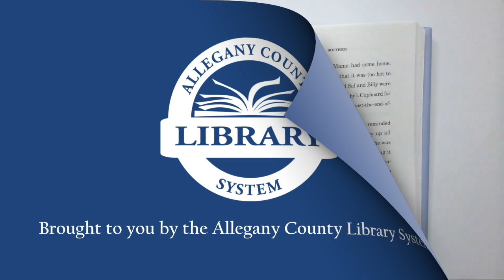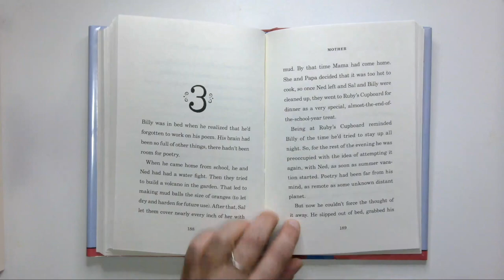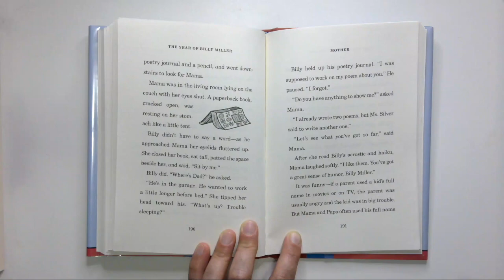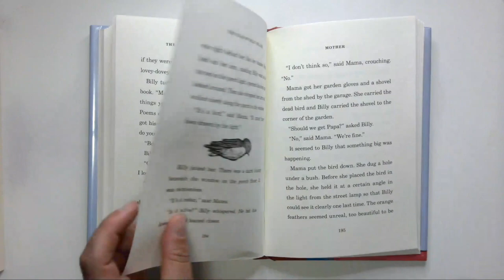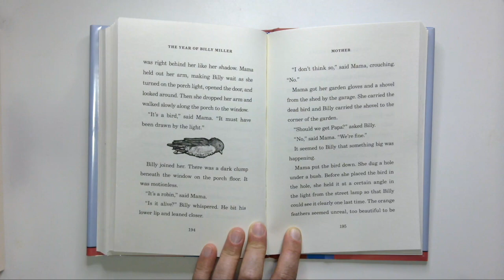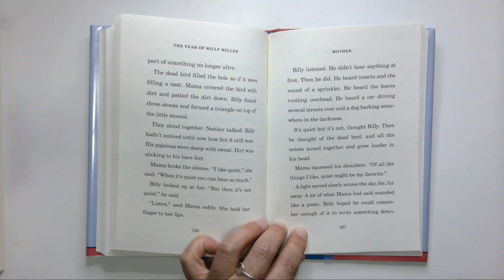The Year of Billy Miller Chapter 18 | Chapter a Day Read-a-long with Miss Kate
Read-a-long with Miss Kate as she reads a chapter each night of 'The Year of Billy Miller' by Kevin Henkes.